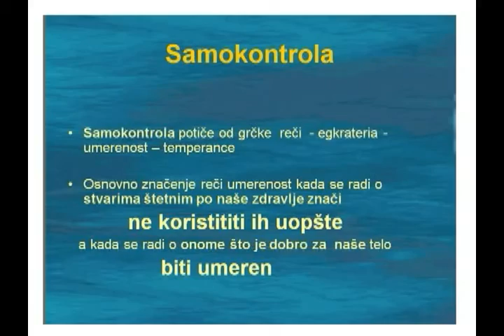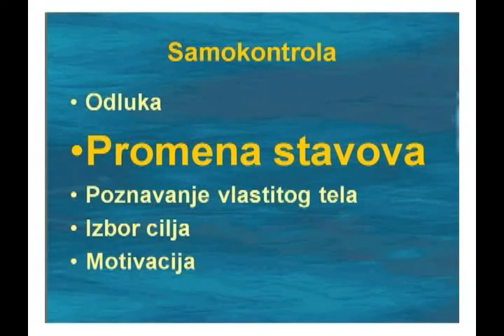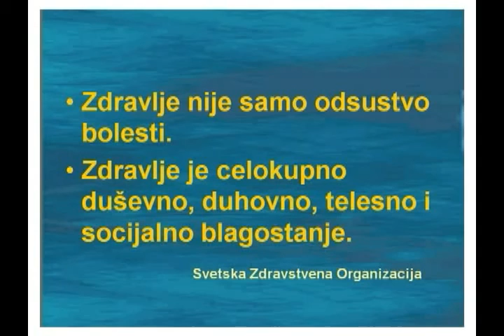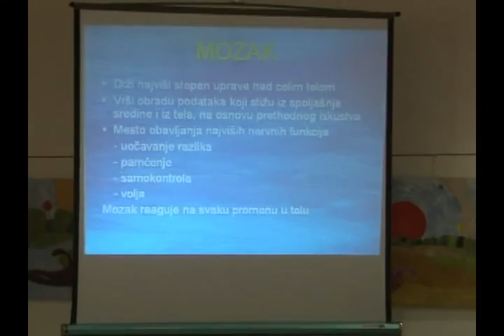1. Vi ste odgovorni - dr med. sci. Zorica Plavšić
Izaberi stil života za život